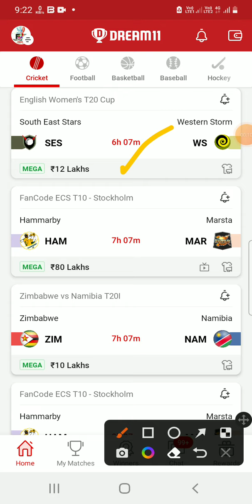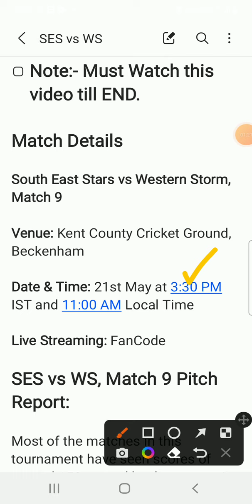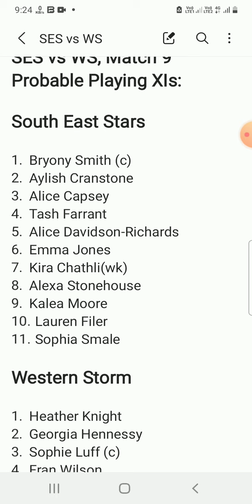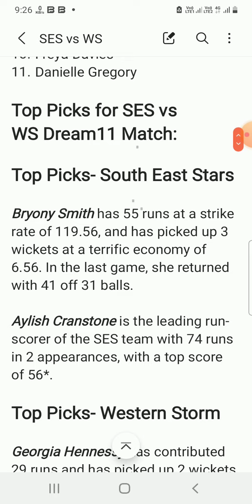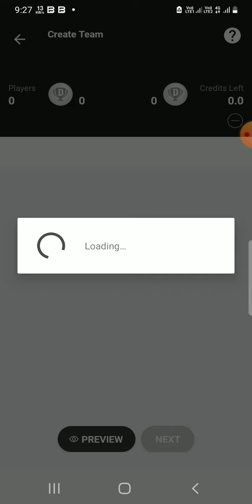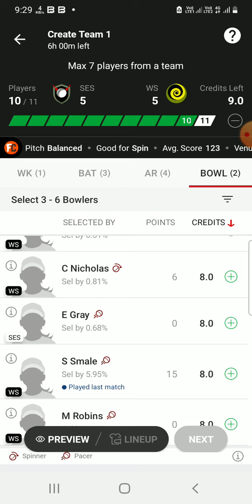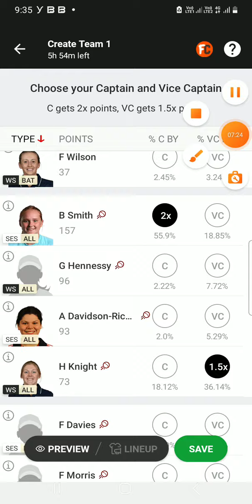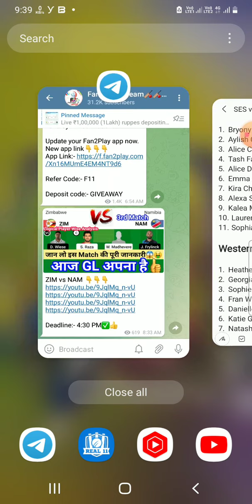SES vs WS Dream11 Team|| ses vs ws dream11 prediction, stats, info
South East Stars vs Western Storm dream11 prediction|| ses vs ws 9th Match

WELCOME code for 5% extra cash

F2P for 200% extra bonus

Lowest entry fees for private contest

Free entry contest worth 20k - daily

Challenge fantasy make teams of  2, 3 / 4 player

ses vs ws dream11 team
ses vs ws dream11 prediction
ses vs ws today match
ses vs ws batting order
ses vs ws lineups
ses vs ws dream11
ses vs ws T20 match
ses vs ws player wise analysis
ses vs ws weather report
today english womens T20 cup
South East Stars vs Western Storm dream11 prediction
south east stars vs western storm live streaming